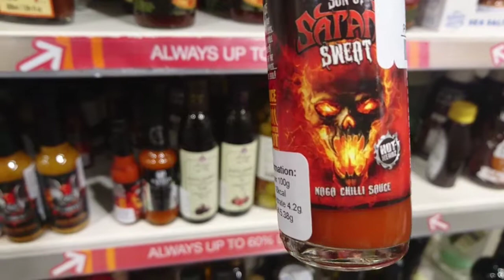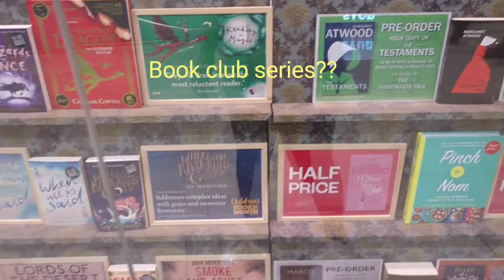A Day in my Life 🙏🏾 My 2 son's birthday ± Shopping and Nando's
Hey guys spend the day with my boys and I

It was a laid back day out and about, and a great summers day, so we decided to go to the mall, it was not too hot and had everything we need ☺ my eldest turns 12 today and my youngest turned 3 last week so we did a 2 in 1 treat day for my boys.